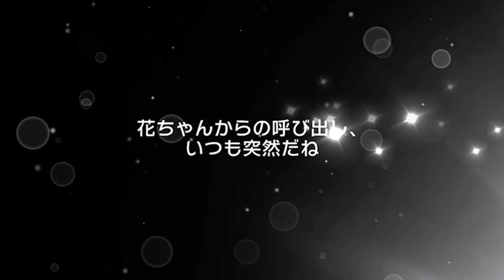バンドリ Raise A Suilen Debut Gacha 10000 Stars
RAS is finally here! I only got 3* Layer this time but I really wanted Lock.